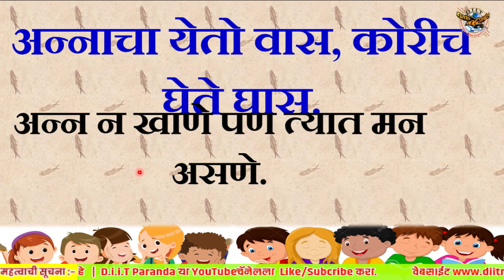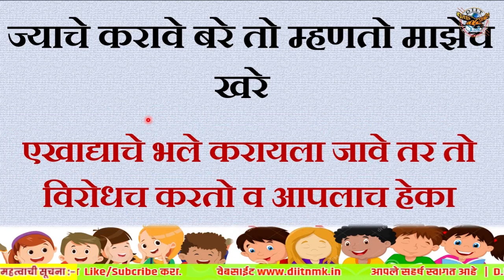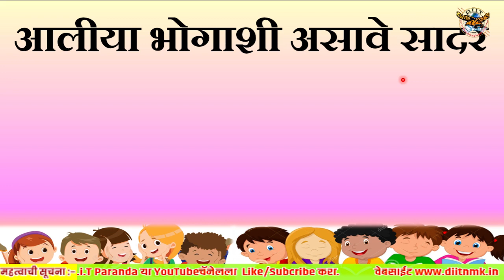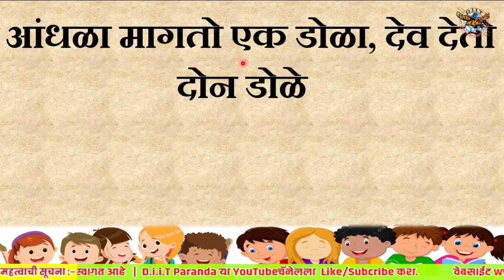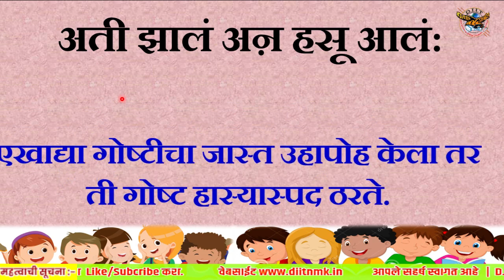मराठी म्हणी व त्यांचे अर्थ /Marathi mhani v tyanche arth